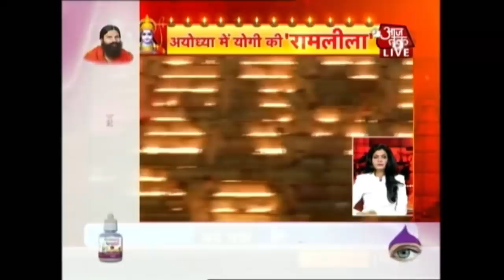अयोध्या में योगी की राम लीला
The temple town of Ayodhya has been decked up for Yogi Adityanath's grand Diwali celebration. Yogi aims to make a Guinness World Record by lighting 2 lakh diyas at the celebration ground. There will be a grand laser show and mega aarti on Saryu.